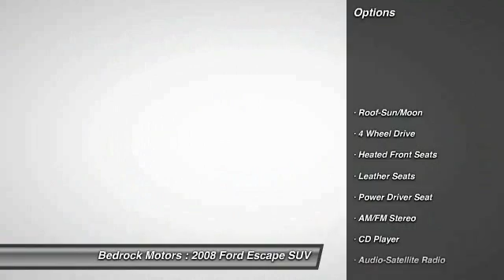2008 Ford Escape Limited Rogers, Blaine, Minneapolis, St Paul, MN M1347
Bedrock Motors
13830 Northdale Blvd.